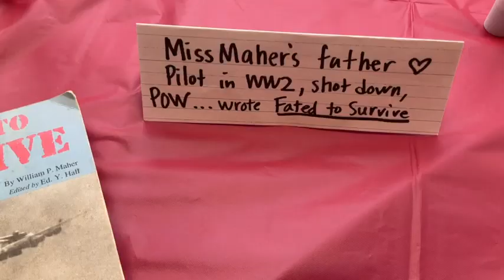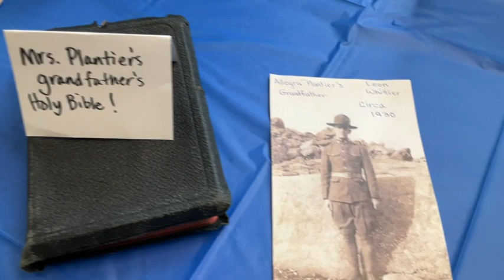Veterans Day 2023